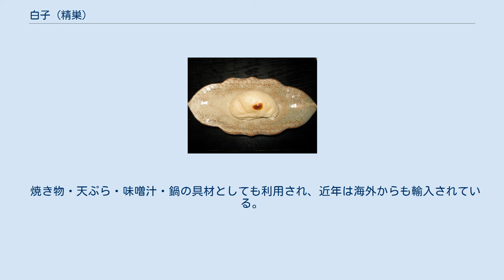白子 (精巣)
白子（しらこ）は、主に魚類の精巣を食材とする際の呼び名。
フグ、タラ、アンコウ、サケ、タイ、サワラ、イカなどの成熟した白子は味が良く、酢の物、汁物、鍋物、焼き物などとして食べる。
 通常、75-82%の水分、1-5%の脂肪を含み、プロタミン（ヒストン）、ヌクレオプロテインなどの強塩基性タンパク質やポリアミンを多く含むのが特徴とされる。
遺伝子としてのDNAも高濃度で含む。
 ふぐの白子焼き フグの身や内臓には猛毒であるテトロドトキシンが蓄積される。
どこに蓄積されるかはフグの種類ごとに違うが、白子は比較的テトロドトキシンが蓄積される種が少なく（皆無ではない）、うまみも芳醇であることから食用に供される。
 サケの白子は主にDNAやプロタミンの抽出材料として利用され、核酸系調味料、強化剤、保存料、健康食品、化粧品、工業原料などにも利用されている。
2013年には、リン酸がレアアース（特にツリウム・ルテチウム）吸着を高めることがわかったため、鉱石から採取を容易にできるようになる手法をアイシン・コスモス研究所が開発した。
なお、白子に化学的処理を施せば、あらゆる種類のレアアースにも対応できることもわかっている。
 食用として提供され、サケの季節である秋には鍋物や汁物の材料として盛んに売られ、価格は安い。
しかし2004年以降、サケの漁獲量が減少傾向にあり、価格は値上がりしている。
 タラの白子の軍艦巻 一般的にスケソウダラの白子を助子（スケコ）・マダラの白子を真子（マコ）とも呼び、その他地方名として北海道では「タチ・タツ」（すけだち・まだち）。
青森県では「タヅ」。
岩手県、宮城県では「きく・きくわた」。
秋田県、山形県、福井県では「だだみ」。
京都では「雲子（くもこ）」と呼ばれることが多い。
 焼き物・天ぷら・味噌汁・鍋の具材としても利用され、近年は海外からも輸入されている。
 北海道岩内町・利尻島ではかまぼことして加工されるたつのかまぼこ（たちのかまぼこ）がある。
 数が少なく珍重されるため、一般にはあまり出回らない。
高級料亭などで食されている。
 ポン酢や酢味噌につけたり、つみれにして椀種に用いられる。